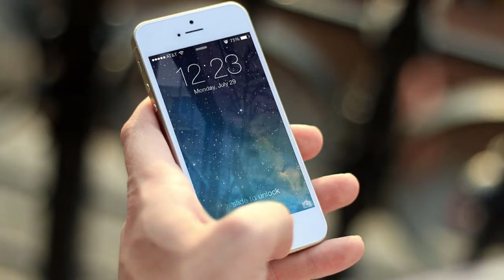Z1. #108. Bathhouse Powergamer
"I went out for a midnight bike ride and found myself at the bathhouse"

"I'm happy for him but I keep forgetting..."

"started chatting with this beautiful Asian kid and a Turkish Capricorn guy with a gorgeous physique and a PHd in..."